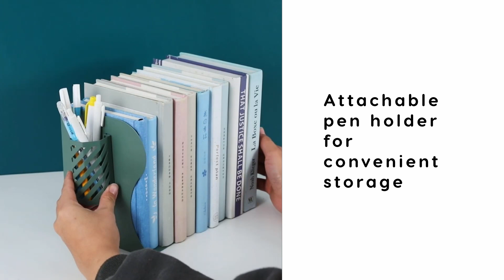Expandable Metal Bookends with Pen Holder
Adjustable Size: This bookends is designed for strength and durability with three vertical compartments. Each Pack consists of an Expandable/Retractable Bookend along with an attachable Pen Holder
Sturdy Build: Made from heavy-gauge steel with hard enamel coating. Heavy duty bookend great for holding files, magazine, cookbooks, notebooks, etc. Outstanding one-piece chain feature with silicone pad on the junction keeps the bookend more stable.
Space-saving: Robust Iron Construction provides Durability & helps in organizing your desk and shelf space. This bookends takes less space than traditional bookends. Perfect for storing books away neatly on a desk or shelf.
Expansion Max Length : 50 cms | Retraction Min Length : 10.5 cms | Size: 19.5 cm X 10 cm X 14.5 cm | Pen Holder Dimension : 9 cm X 4 cm | Weight : 0.95 kgs
Usage: Use it to hold up books, magazines, dvds, hardbacks, games, comic books, catalogues, text books, binders, cookbooks, reference books, albums, and more! Use these Bookends at Homes, Offices, Schools, Colleges etc. Size: 7.5"